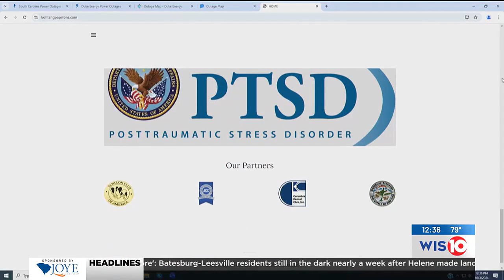Columbia veteran recognized for getting service dogs to veterans with PTSD